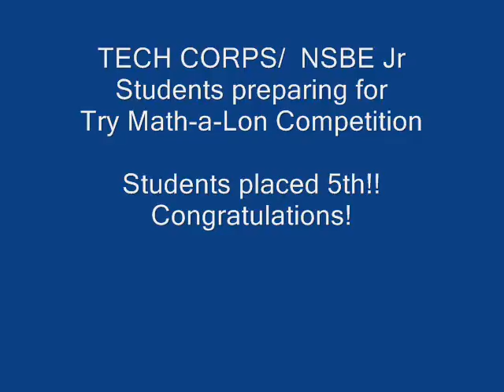techcorp nsbe jr 2007 080001